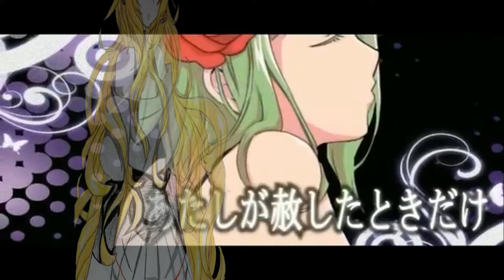Ruka Monogami - Killer Lady - Manualoid Cover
by APPLE_NYAN6